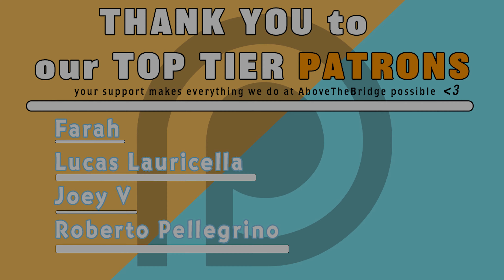Omni! Interview: The Hip Hop Trio who Made their debut Album in Their Car - Music Matters #49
Omni!: The Hip Hop Trio who Made their debut Album in Their Car - Music Matters #49

As always constructive criticism is very appreciated, let us know what we can do to make our content more enjoyable , accessible, understandable, and educational for you! Welcome to an AboveTheBridgeMusic.com featured episode of Music Matters! In episode #49 Dante Pellegrino sits down with Atlanta based hip hop trio Omni! via Zoom for an interview about how they make music in the back of their car, their debut album entitled DOPEBOYS, how they met in high school, the racism they experienced while going to school in Georgia, and much much more! Omni! plays live in LA this Saturday on Orchard Avenue, be sure to go check them out live!

Video Edited by: Dante Pellegrino
Featuring: Dante Pellegrino & Omni!
Music Matters is executively produced by the talented Mateo Leonardo!
Curated and distributed by AboveTheBridgeMusic.com
Music Matters Intro music by David Cook:

Make Music Matter.